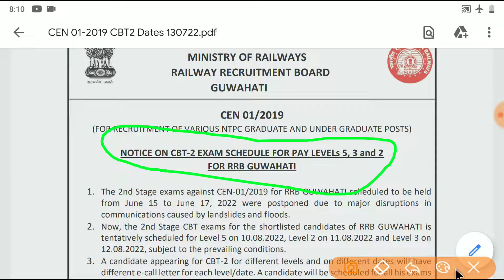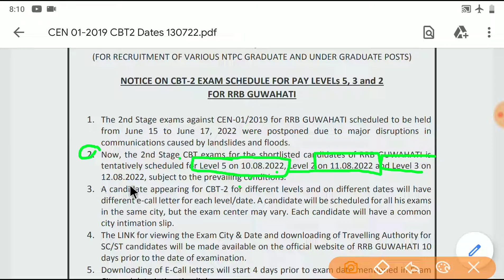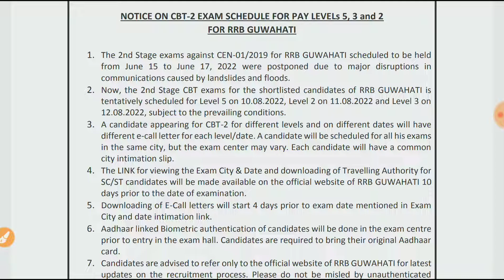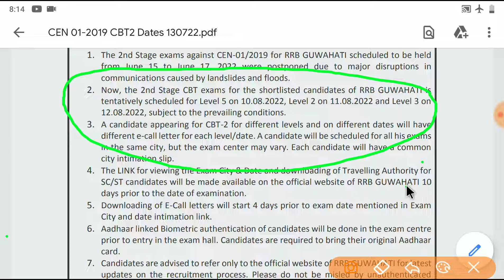RRB ntpc CBT 2 level 2 3 5 Guwahati zone exam date जारी | Result कब तक जारी होगा?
Hello friends  Welcome my YouTube channel Follow Study
करें।

 @wifistudy30saddam (telegram)